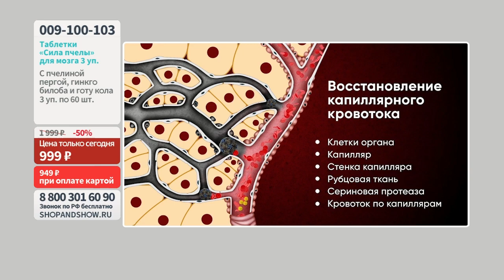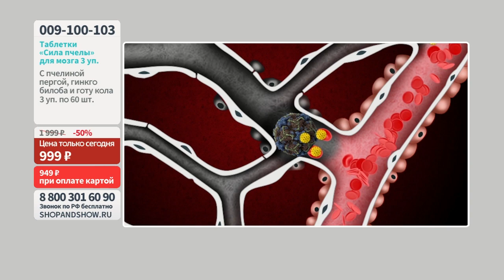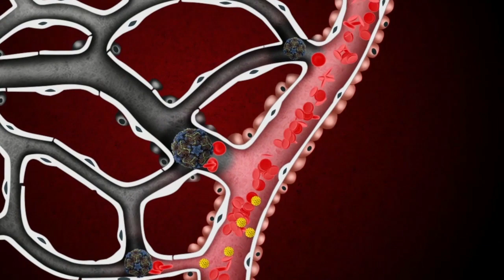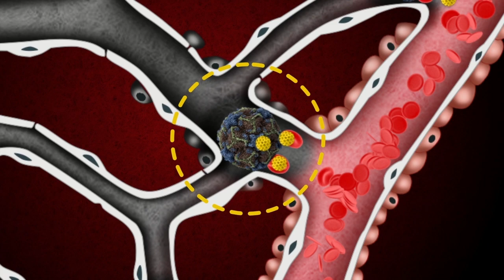Таблетки «Сила пчелы» с пчелиной пергой для питания мозга. Shop & Show (Здоровье)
[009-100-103] Таблетки «Сила пчелы» с пчелиной пергой, гинкго билоба и готу кола для питания мозга (2 уп. по 60 шт. + 1 в подарок) (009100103)

Давайте дружить ;)